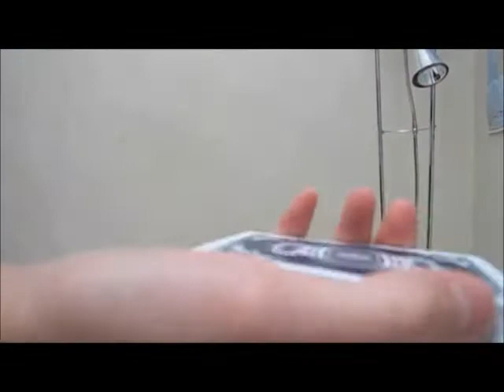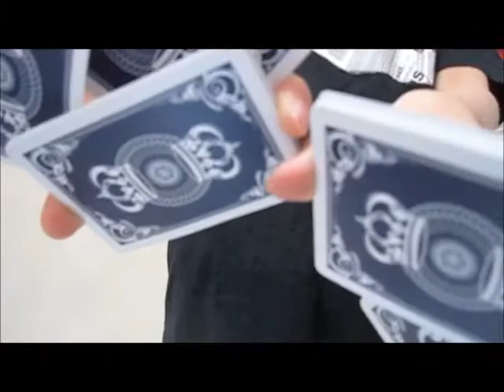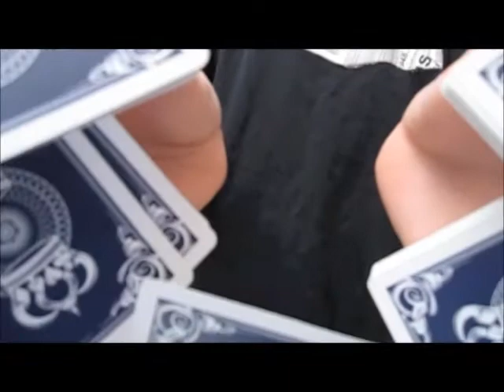Circle Display Tutorial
Here is the tutorial for the circle display